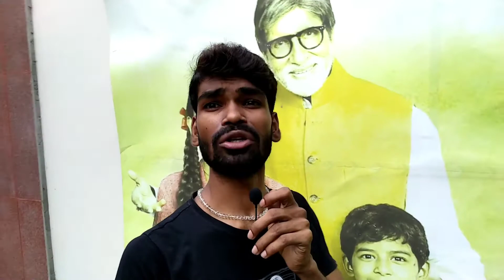Hot Comedy Video || Arya K Vines || Sexy 👙👠💋 Funny videos😂😂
Use to make this Video.

My Gudget:- (Buy it hurry up)

• BOYA M1 MIKE

• Recording Mobile

• Ring Light

Tripod 3110

Hand free

R.light Tripod

Green Screen Kapda

Godox soft box

Smart LED Bulb

New Camera Tripod

My DSLR Camera